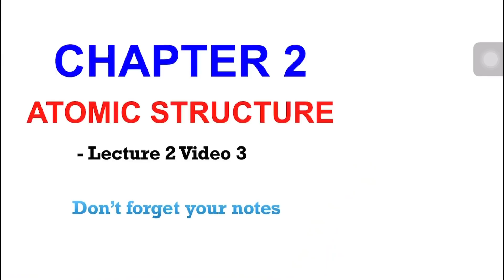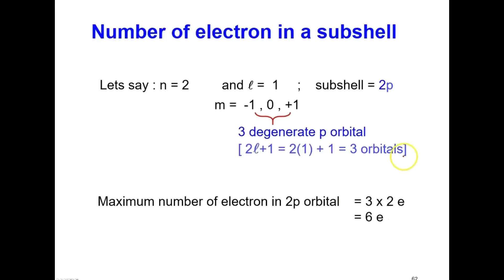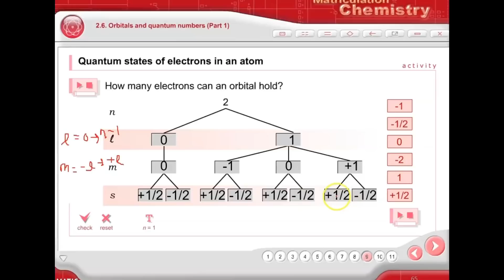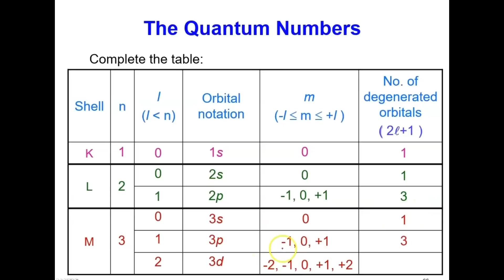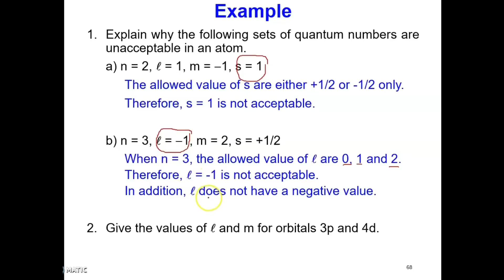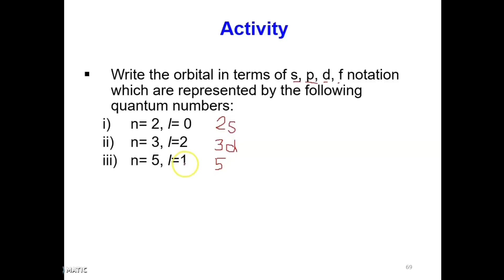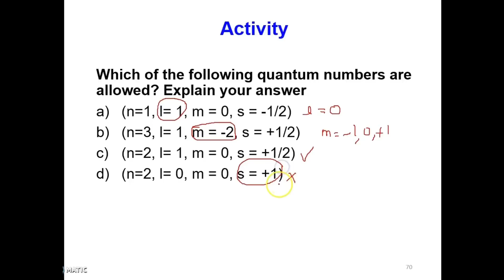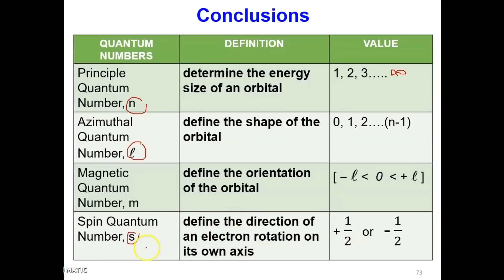LECTURE 2 CHAPTER 2 : ATOMIC STRUCTURE ( Video 3 )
This video recorded for the 2nd lecture of topic Atomic Structure for students of Kolej Matrikulasi Pahang. Students are advised to prepare their notes along when watching this video so that you can write down any extra notes highlighted in the video.